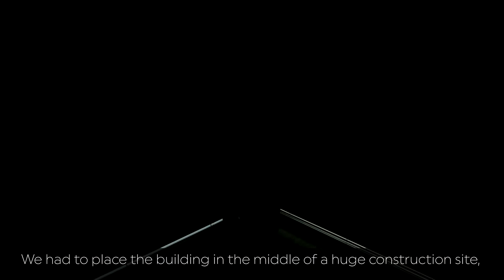AGORA Budapest showroom, community park